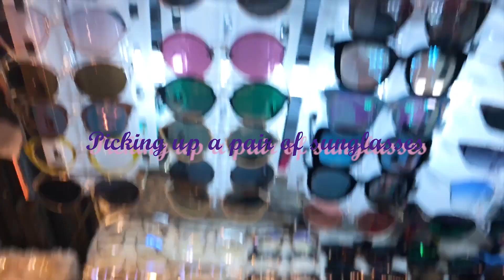🇹🇭 Vlog #3 Hanging out with Thai friends and what I eat before workout